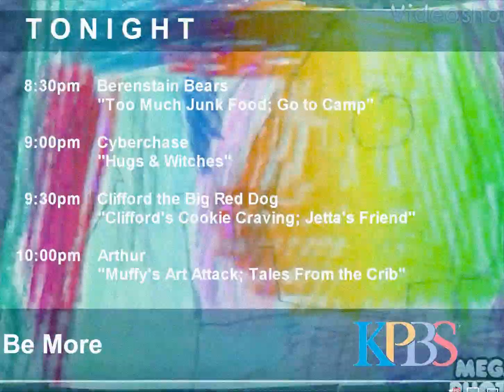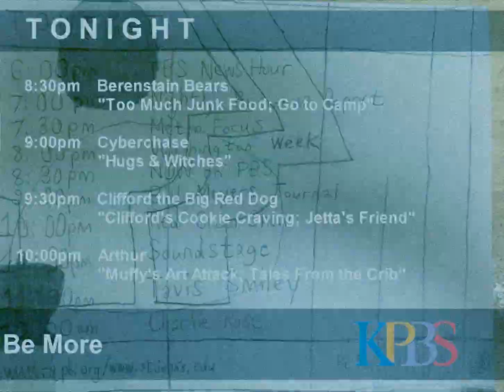PBS Schedule Bumper (2004 KPBS)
Published and Uploaded to the Twins Named Kruger
on March 15, 2020, at 3:48pm